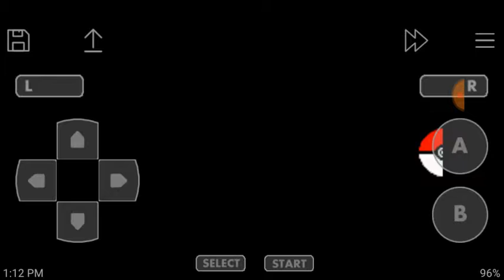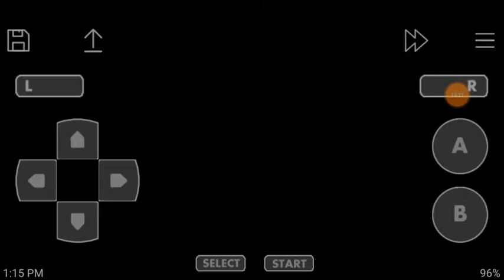FACING TRAINERS ON ROUTE 3!!! Dragon Ball Z Team Training Episode 5